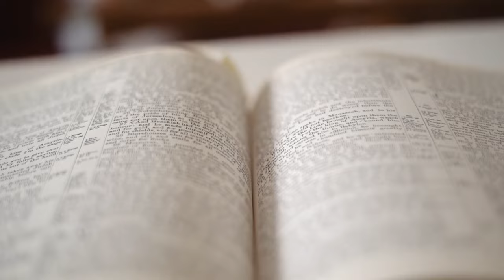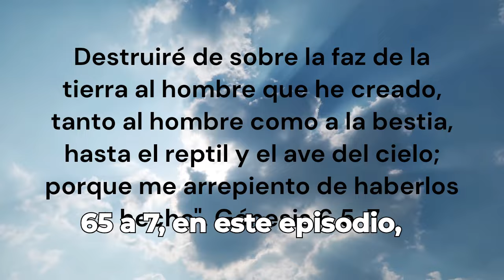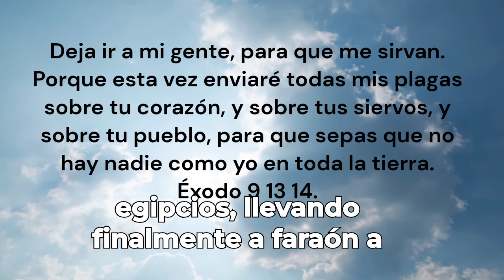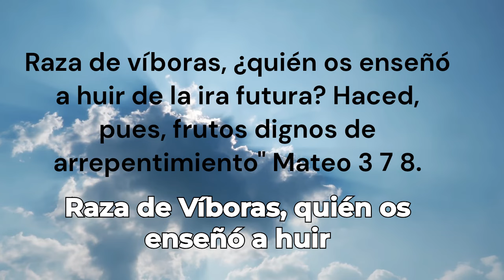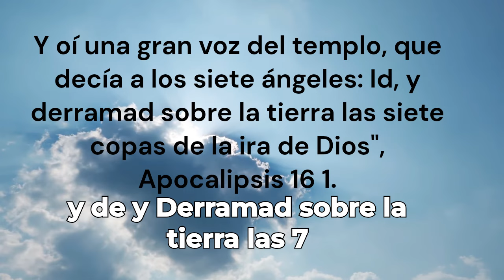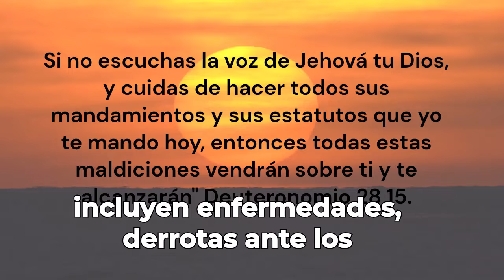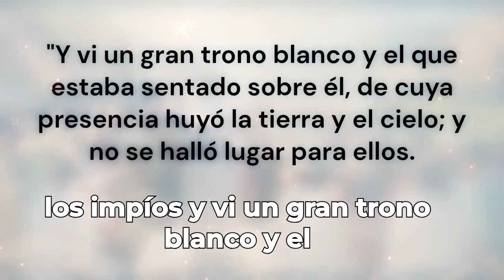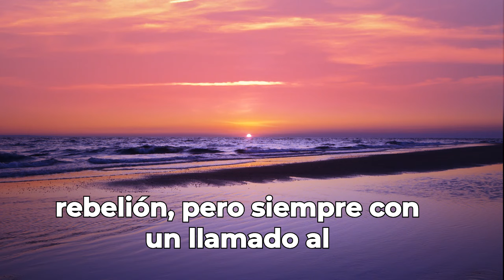La ira de Dios en la Biblia